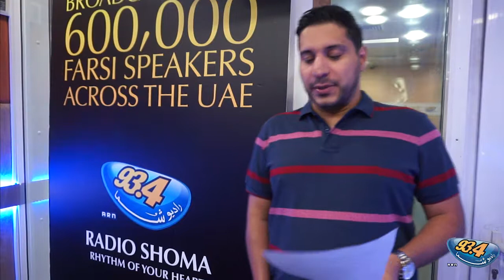Moosighi O' Man Baa Reza - E5 | Radio Shoma 93.4